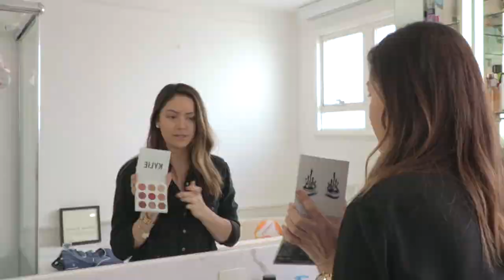GET READY WITH ME: MAKE SUPER FÁCIL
Resolvi mostrar pra vocês uma make super fácil para aqueles dias que estamos super corridas, sabe? Espero que gostem! Beijos!
😎  Lu Tranchesi